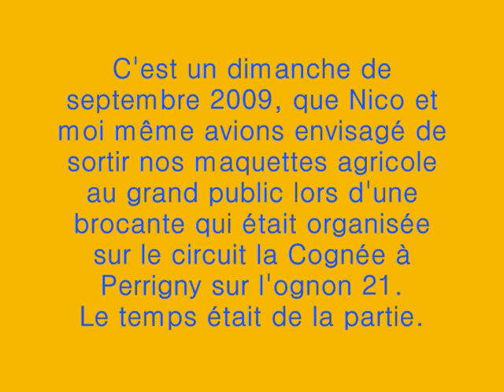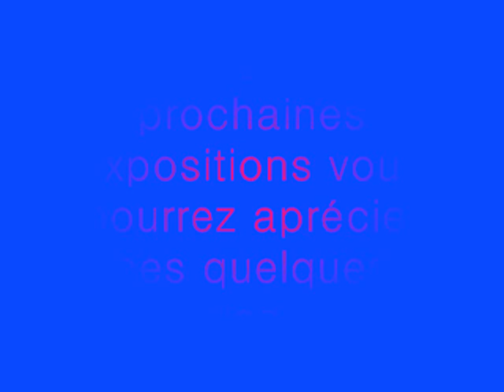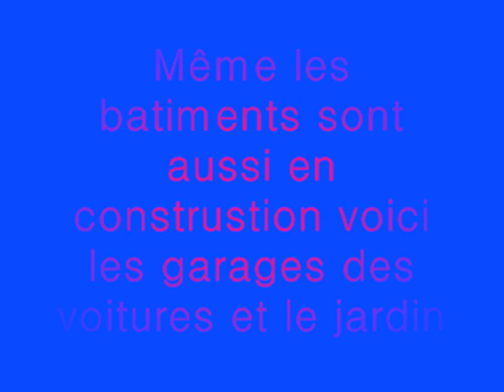diorama la cognée brocante.wmv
Lors d'une brocante organisé par le moto club des 3 contrées à Perrigny sur l'ognon dans le 21. Nico et moi même avions décidé de mettre aux yeux du publc nos miniatures agricoles au 1/32 éme. Le temps était au rendez vous et nous as permis de prendre de magnifique photos. Le public était ravie et étonné de cette expositions, les yedux des enfants pétillaient. Nous esperons pouvoir retenter une autre exposition afin de vous en faire encore profiter sur you tube. Je tiens aussi a vous faire part d'une autre chose il s'agit de la musique que vous entendez dans la vidéo, il s'agit des Fatals Picards que j'ai eu la chance de rencontrer lors d'un festival et qui seront a notre rendez vous à Perrigny sur l'ognon au circuit au côté des Tambours du bronx lors de la manche de la coupe de france de camion cross le 15 mai 2010 Merci aux fatals. BABASS